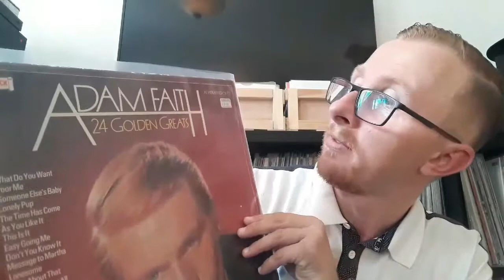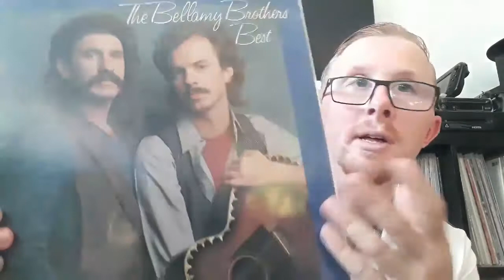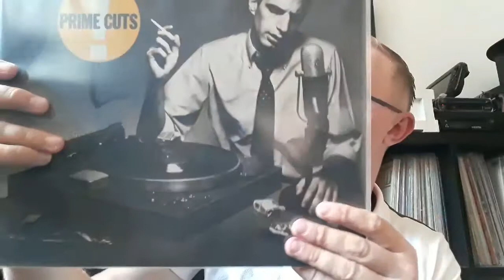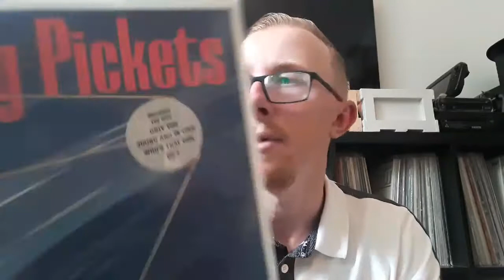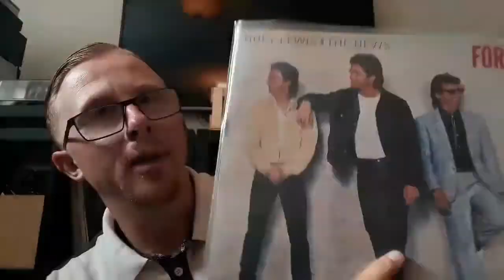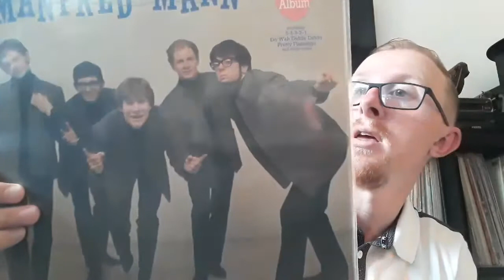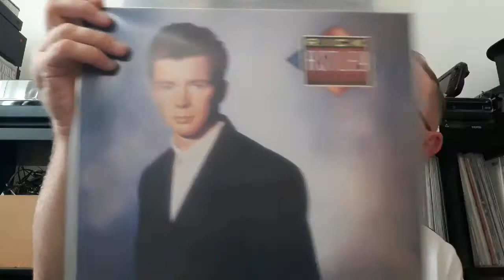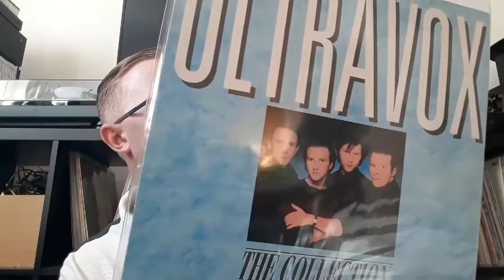My 80's Vinyl Collection (Part 1) - VC Community